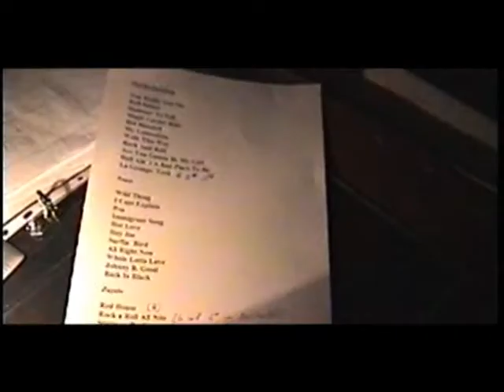LIGHTNING BLAST - All Right Now - Parkstein 2008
Lightning Blast playing Free's "All Right Now".

Live at Parkstein

12 September 2008

Line-Up:
Martin Hauer (Vocals)
Andreas Herrlein (Bass)
Sebastian Wismann (Drums)
Marco Meierhöfer (Guitar)